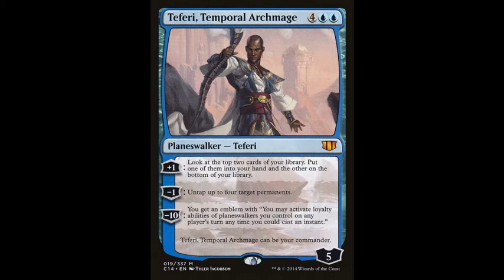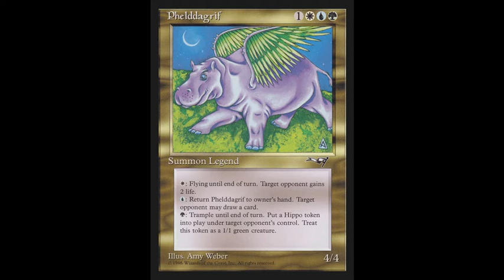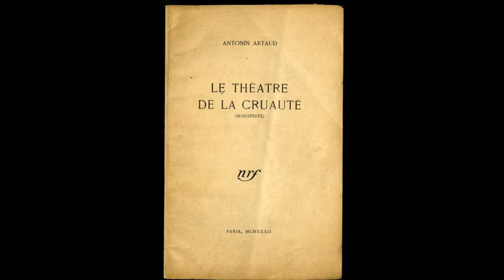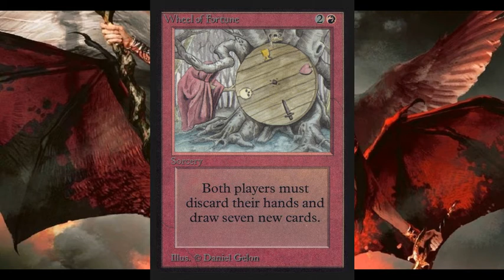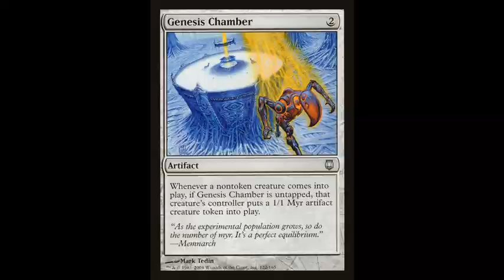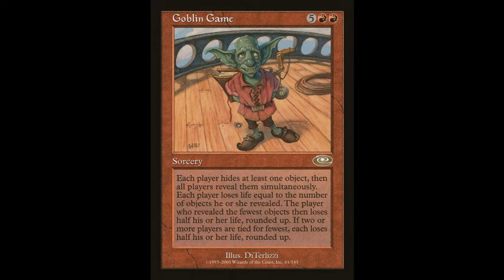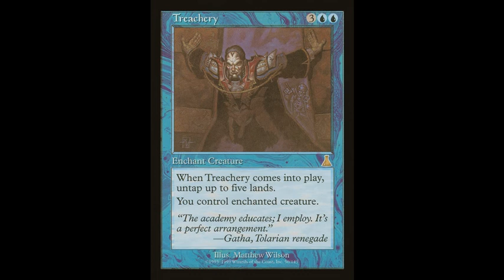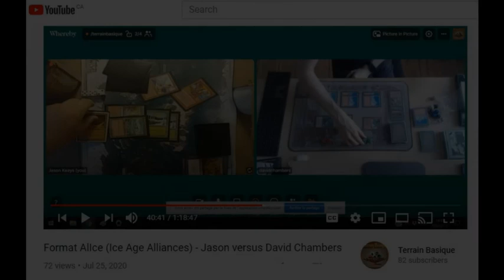Terrain Basique – EP103: Jean-Simon Bui et ses decks d’EDH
On discute avec Jean Simon Bui, animateur au FM93, du podcast La Yeule du Dragon et un gros joueur de Commander.  On parle aussi beaucoup de jeux de rôles sur table.